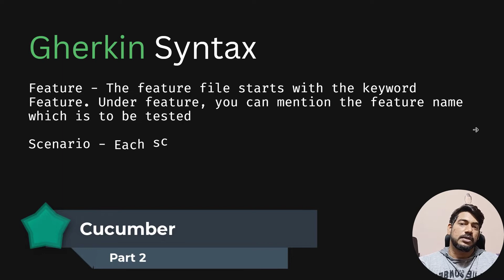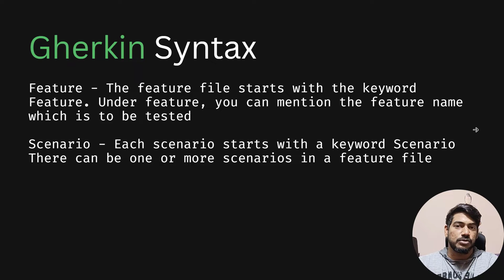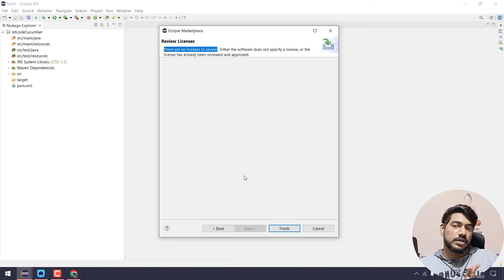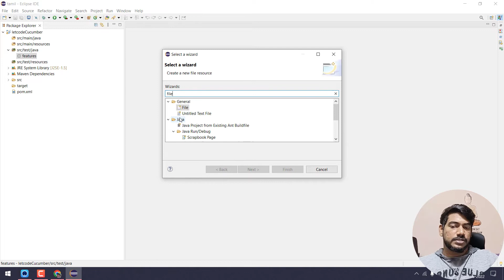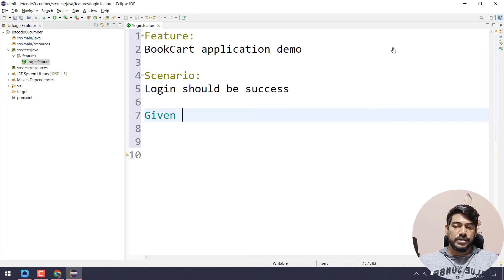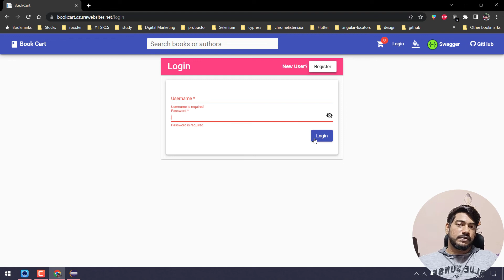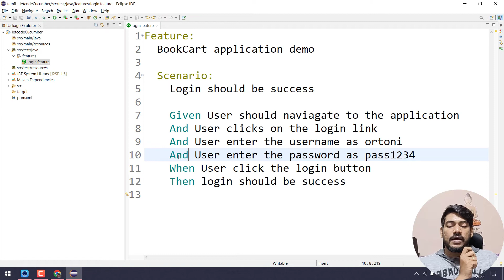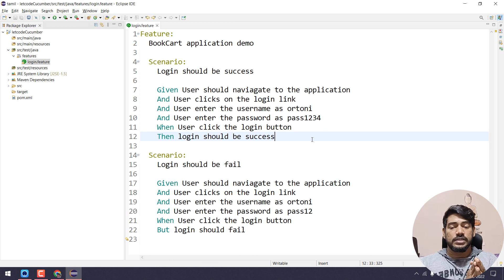Cucumber Tamil tutorial - Part 2 | Selenium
In this video, we will learn how to write a feature file and also the Gherkin syntax in detail.
Feature - The feature file starts with the keyword Feature. Under feature, you can mention the feature name which is to be tested
Scenario - Each scenario starts with a keyword Scenario
There can be one or more scenarios in a feature file
Given - It is used to define the pre-condition in our test
When - It is used to define an action
And - It is used to connect two statements and provides the logical AND condition between any two statements
Then - It is used to define the final outcome or for validation
But - It defines the negative assertion

😊Just in case you want to support me,

SOCIAL